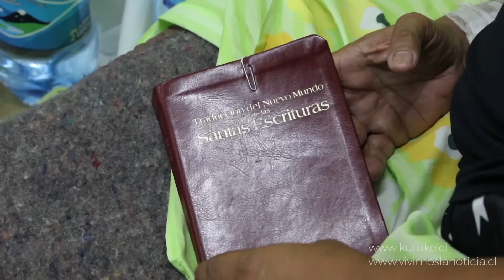AFECTADA SE REFUGIA EN LA BIBLIA PARA ENCONTRAR CONSUELO